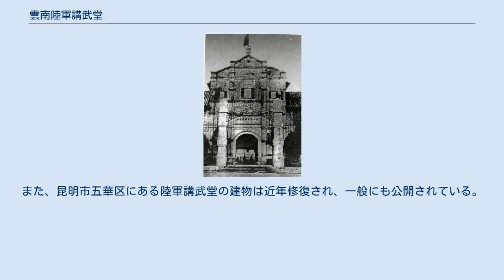雲南陸軍講武堂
雲南陸軍講武堂正門 雲南陸軍講武堂（うんなんりくぐんこうぶどう）は、清末の雲南省に創設された軍事学校。
中華民国の時代になると、雲南陸軍講武学校と改称された。
雲南講武堂と略称されることもある。
 1908年（光緒34年）に設立準備が開始され、翌年8月、昆明の翠湖において開学した。
総弁（校長）は胡景伊・高爾登・李根源らが務めている。
甲乙丙の3班で構成され、後に特別班が増設された。
兵科は、歩兵・騎兵・砲兵・工兵の4科があった。
学習期間は、1年半と2年半の2種類で、後者は特別班である。
特別班では、国文・倫理・器械画・算術・地理・歴史・英語・フランス語・歩兵操典・射撃教範などをまず学び、1年後、兵科ごとに分けられ、専門的に軍事を学んだ。
 雲南陸軍講武堂の教官・学生には、中国同盟会に所属する者が多く、また、日本陸軍士官学校卒業生の教官も目立つ。
1911年（宣統3年）10月、武昌起義に呼応した昆明重九起義（雲南辛亥革命）では、講武堂の教官・学生たちが革命派の軍隊として蜂起している。
講武堂出身者は、雲南派形成においても中核となり、護国戦争（第三革命）でも護国軍の主力を担った。
 1912年（民国元年）、雲南陸軍講武堂は雲南陸軍講武学校と改称され、唐継尭・顧品珍・何応欽・竜雲らが校長を歴任している。
22期にわたり学生を輩出し、1927年（民国16年）、廃校となった。
 主な卒業生としては、竜雲・盧漢ら雲南派の軍人たちだけでなく、中国共産党の朱徳・葉剣英といった中国人民解放軍創設者たちもあげられる。
また、昆明市五華区にある陸軍講武堂の建物は近年修復され、一般にも公開されている。
 第3期 第4期 第12期 第16期 第17期 第18期